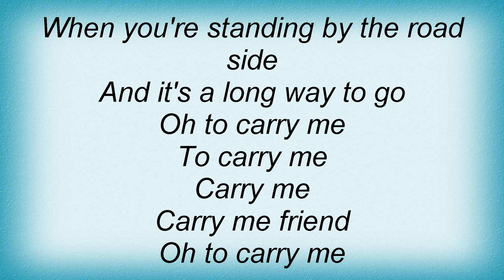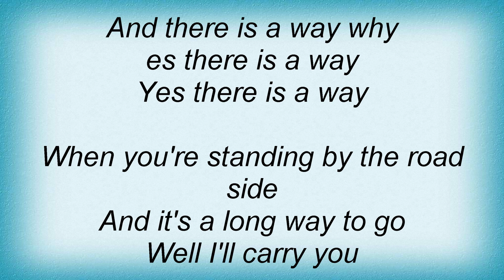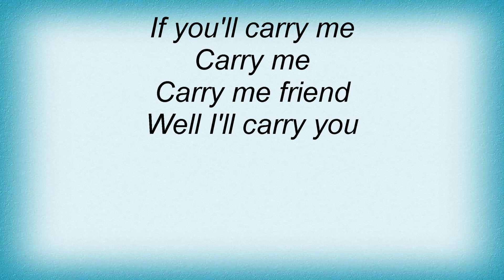Levellers - Carry Me Lyrics